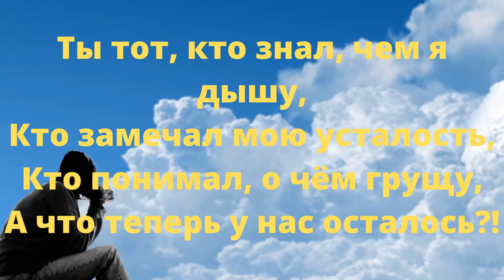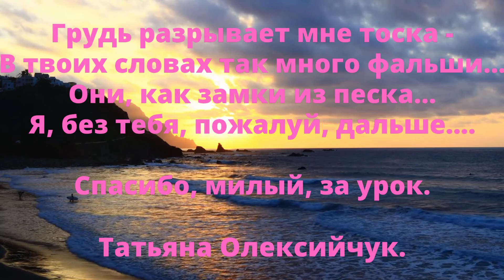Стихи о любви./Грустные стихи о чувствах.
Лирическое, романтическое, трогательное, красивое современное стихотворение о любви.
Любящая женщина говорит о своих чувствах к мужчине.

Спасибо, милый, за урок,
Я всё учту, мне лет немало.
Ты сделал всё, что только мог...
Ты - тот, кому я доверяла.

Ты тот, кто знал, чем я дышу,
Кто замечал мою усталость,
Кто понимал, о чём грущу,
А что теперь у нас осталось?!

Лишь у виска твоё «люблю»,
Осенней грусти покрывало.
На мыслях я себя ловлю,
Что нам друг друга было мало.

А помнишь, ночи напролёт
ДушИ мы открывали дверцы?
И расстояние не в счёт,
Когда так близко чье-то сердце!

Ты знал, что крылья за спиной
С тобою только ощущала.
Бывало, даже, что порой
Тебя крылом я прикрывала.

Ты -  о себе мне говорил...
Я - открывала тебе душу.
За что же ты меня убил,
Ну, почему, ты всё разрушил?!

Ведь столько пройдено путей -
Где мы друг друга понимали,
Где мы учились быть мудрей...
Тебя когда-то убивали?!

Грудь разрывает мне тоска -
В твоих словах так много фальши...
Они, как замки из песка...
Я, без тебя, пожалуй, дальше.

Татьяна Олексийчук.